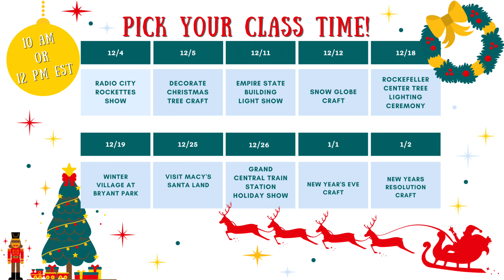Winter Wonderland Virtual Classes! - New York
Wintertime in New York is one of the most magical seasons to visit the big apple! Enjoy this holiday season in our Winter Wonderland virtual camp by taking part in our unique interactive tours and DIY Holiday themed crafts! Sign up for one or all 10 of our classes this Holiday season!